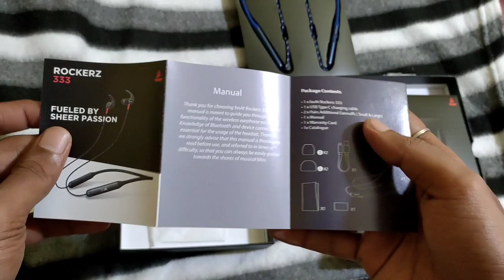BoAt Rockerz 333 ⚡⚡⚡ Unboxing and Review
Hello Viewers, today you are about to watch BoAt Rockerz 333 unboxing and review, is it value for money ?

Boat Rockers 333- best Low budget neckband bluetooth headset in tamil